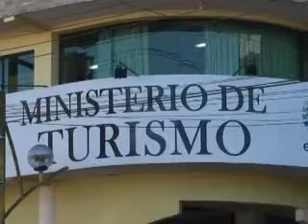NUEVO DIRECTOR DE TURISMO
NUEVO DIRECTOR DE TURISMO 04/06/2012